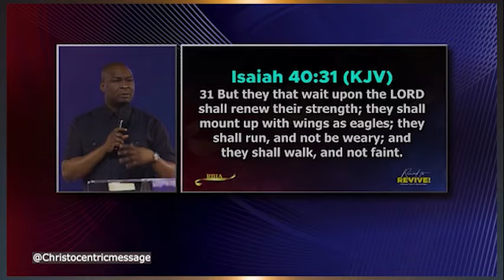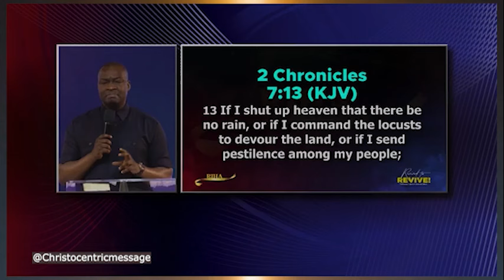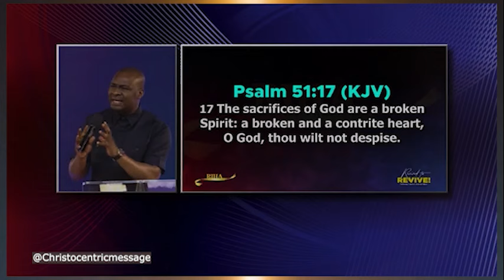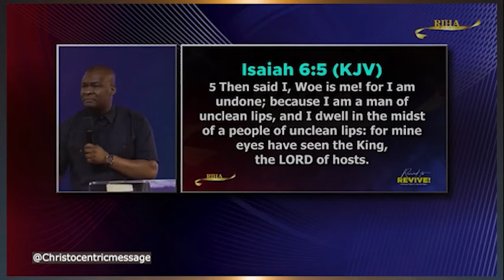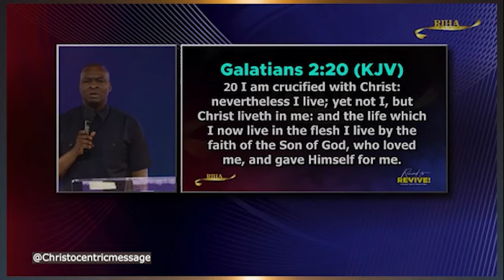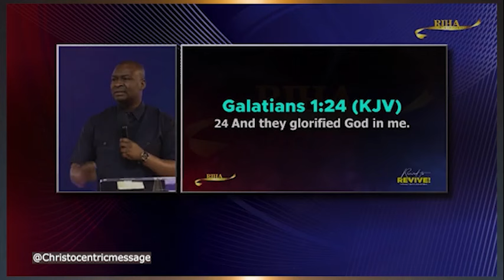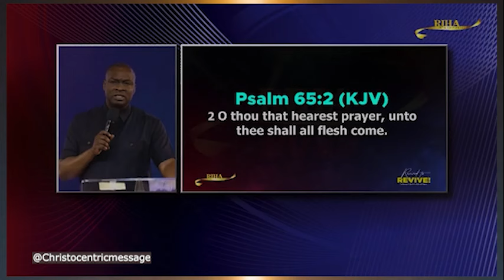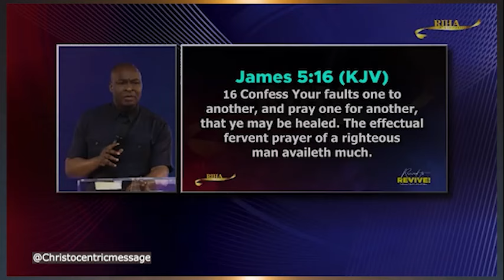ARE YOU STRUGGLING TO BE BROKEN? WATCH THIS - APOSTLE JOSHUA SELMAN